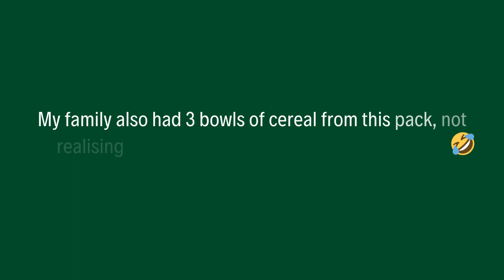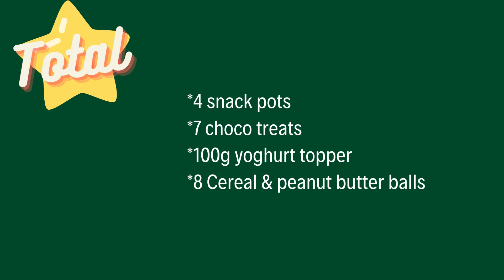What Did I Make From One Box of Cereal?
A little challenge to see how many things I can make out of a box of multigrain hoops.

Amazon Storefront